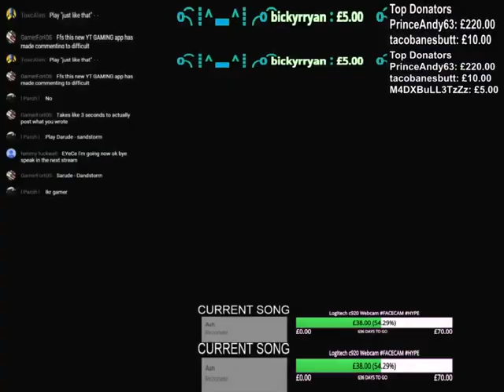Choose Your Own Adventure Race - GTA Carmageddon - YTG LiveStream Highlight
Follow eYeCe Gaming on twitter! @

What is GTA 5?

"Grand Theft Auto V is a 2013 open world action-adventure video game developed by Rockstar North and published by Rockstar Games. It was released on 17 September 2013 for the PlayStation 3 and Xbox 360 consoles. It is the fifteenth title in the Grand Theft Auto series, and the first main entry since Grand Theft Auto IV in 2008. As one of the last titles to be released exclusively for the seventh generation of video game consoles, Grand Theft Auto V was highly anticipated preceding its release.
Grand Theft Auto V is played from a third-person perspective in an open world environment, allowing the player to interact with the game world at their leisure. The game is set within the fictional state of San Andreas (based on Southern California) and affords the player the ability to freely roam the world's countryside and the fictional city of Los Santos (based on Los Angeles). The single-player story is told through three player-controlled protagonists whom the player switches between, and it follows their efforts to plan and execute six large heists to accrue wealth for themselves. An online multiplayer mode is included with the game, allowing up to 30 players to engage in both co-operative and competitive gameplay in a recreation of the single-player setting.

The developers envisioned Grand Theft Auto V as a spiritual successor to many of their previous projects, such as Red Dead Redemption and Max Payne 3. Development began shortly following the release of Grand Theft Auto IV, with a focus on innovating the core mechanic of the series by giving the player control of three protagonists. Upon its release, the game was acclaimed by many reviewers who praised its story, presentation, and open-ended gameplay. A commercial success, Grand Theft Auto V broke industry sales records by earning US $800 million in the first 24 hours of its release, and $1 billion within its first three days, making it the fastest selling entertainment product in history."